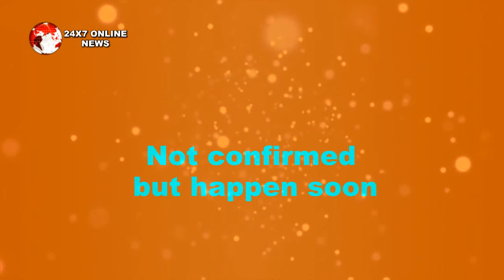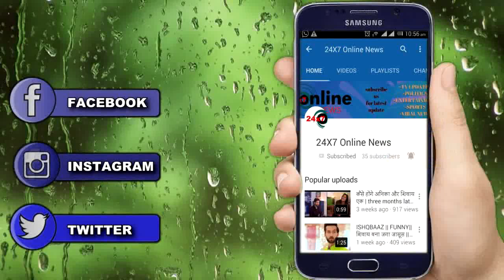MUJHSE SHAADI || “SANA को हलवा खिलाकर” SID देगा ये बड़ी GOOD NEWS